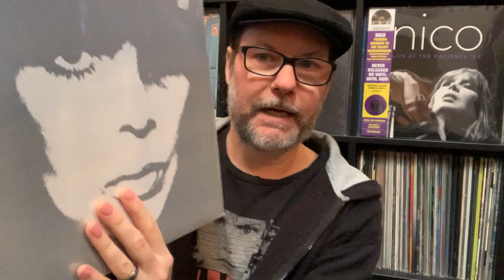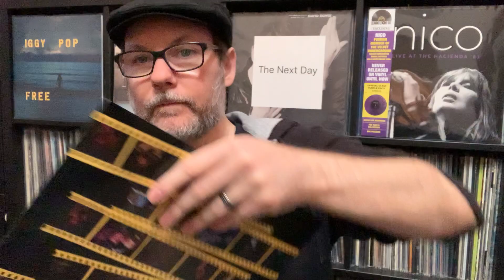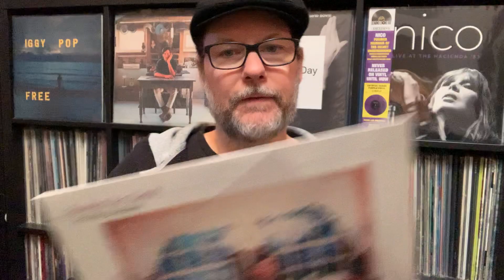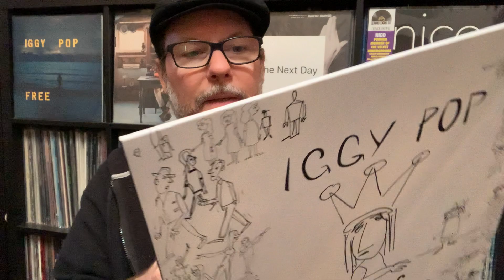Black Friday Vinyl Haul - Record Store Day 2022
Showing the 5 records we took home for RSDBF22.